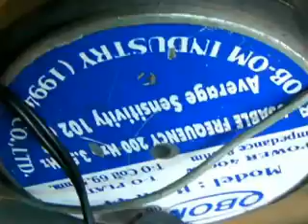ปูไข่ไก่หลง ชายธง ทรงพล